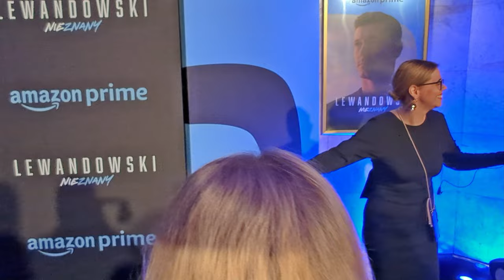Uroczysta premiera pierwszej polskiej produkcji emitowanej na Prime Video, "Lewandowski – Nieznany"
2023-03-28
Film o wyjątkowej drodze, jaką przebył młody człowiek z małego miasta w Polsce, aby stać się jednym z najlepszych napastników swoich czasów, jak również pokazuje zmianę jego sposobu myślenia i to, jak przekroczył granice futbolu swoimi występami na boisku i zachowaniem poza nim. Dokument przedstawia wiele aspektów życia Lewandowskiego, w tym jego młode lata, miłość do rodziny i przyjaciół, a także jego niezachwianą etykę pracy, poświęcenie oraz wzloty i upadki towarzyszące mu w drodze do sukcesu zawodowego. Dokument składa się z rozmów z Lewandowskim oraz ze światowej klasy piłkarzami, trenerami i innymi sportowcami, takimi jak Xavi Hernandez, Thierry Henry, Jürgen Klopp i Zbigniew Boniek, a także z jego żoną Anną Lewandowską, rodziną i bliskimi przyjaciółmi. Poprzez ekskluzywne wywiady film przedstawia nieznany dotąd obraz początków kariery Lewandowskiego w Polsce, jego wzrost popularności w takich klubach jak Borussia Dortmund i Bayern Monachium oraz jego rolę w drużynie jako dominującego strzelca i kapitana reprezentacji narodowej. Obraz obejmuje również transfer Lewandowskiego do FC Barcelony i przedstawia, jak ten ruch był postrzegany przez ekspertów i fanów, dodając własną perspektywę piłkarza i powody jego decyzji. [źródło: filmweb.pl]
Na premierze pojawili się Robert i Anna Lewandowscy, Zofia Zborowska-Wrona i Andrzej Wrona, Paweł Deląg, Paulina Krupińska-Karpiel, Zofia Ślotała-Haidar, Monika Pyrek, Omena Mensah, Małgorzata Rozenek-Majdan, Oliwier Janiak, Andrzej Sołtysik, Piotr Kędzierski i inni.